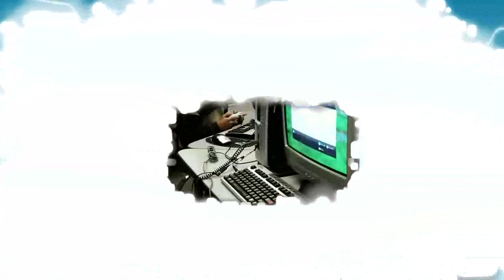Kodu: Teaching Programming Skills for Kids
Kodu provides an end-to-end creative environment for designing, building, and playing your own new games. The core of the Kodu project is the programming user interface. The language is simple and entirely icon-based. The Kodu language is designed specifically for game development and provides specialized primitives derived from gaming scenarios. Programs are expressed in physical terms, using concepts like vision, hearing, and time to control character behavior. While not as general-purpose as classical programming languages, Kodu can express advanced game design concepts in a simple, direct, and intuitive manner.